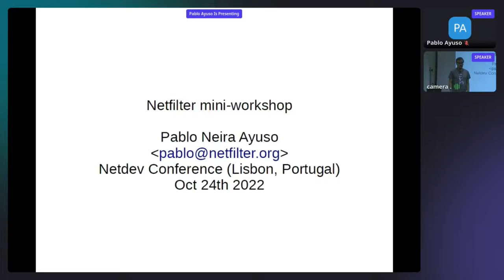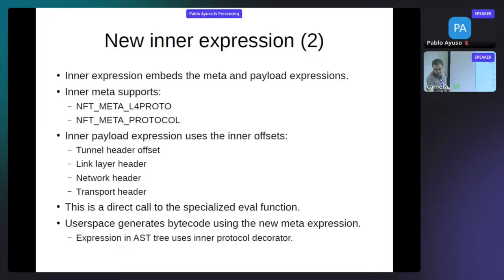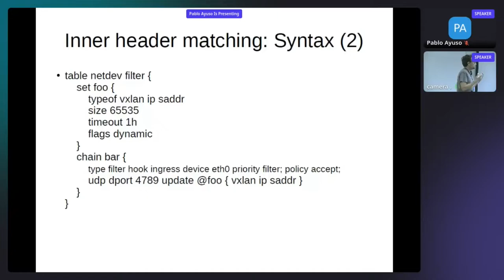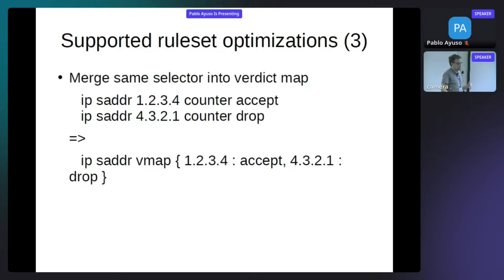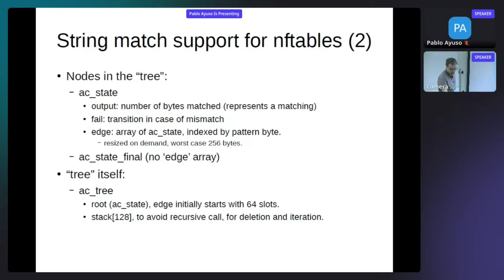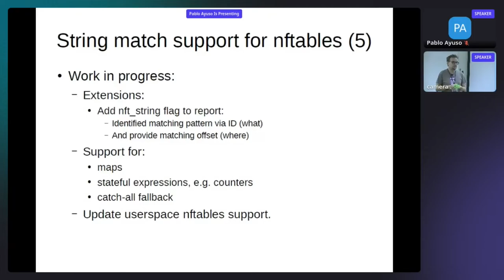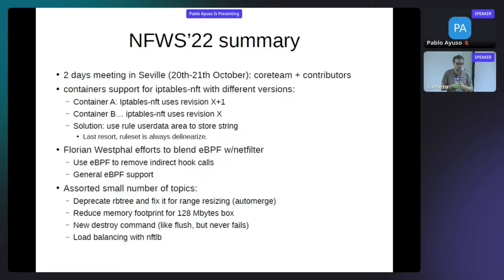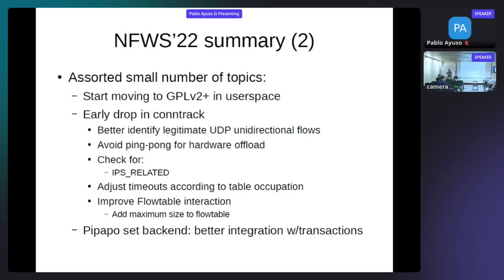Netdev 0x16 - Netfilter mini workshop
Chair: Pablo Neira-Ayuso

Info: A miscellany of updates in the Netfilter subsystem landscape.